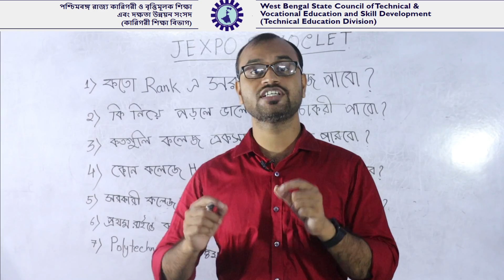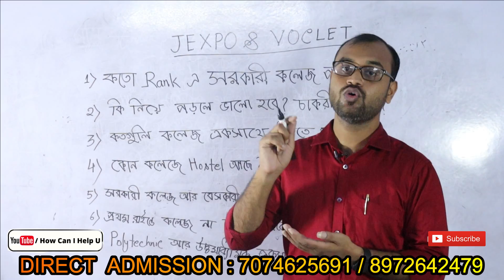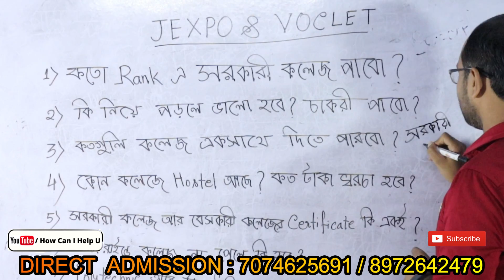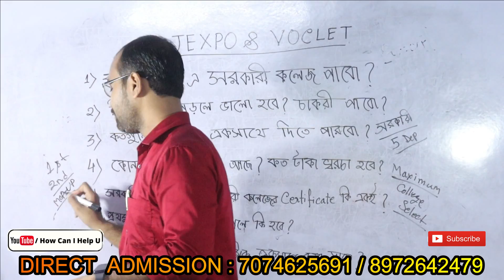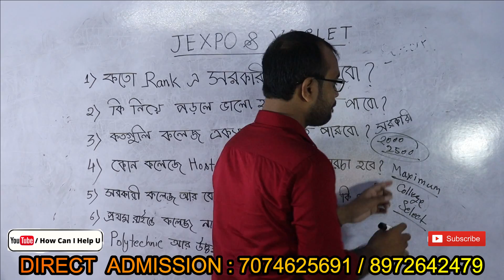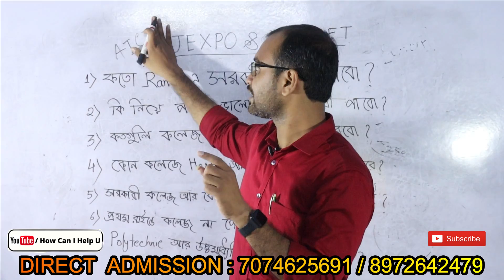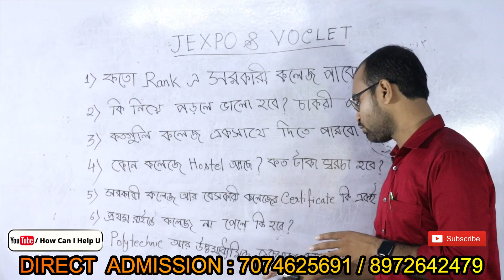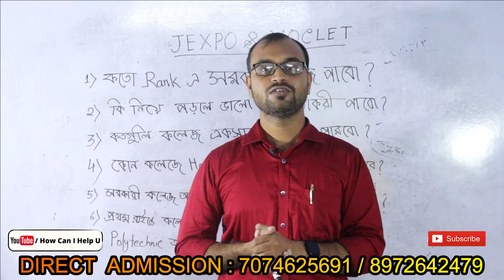Jexpo 2023 Counselling গুরুপ্তপূর্ণ প্রশ্ন উত্তর || jexpo counselling process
Total Package for 3Years: 60K -1Lakh (3Years Total Package) + SCHOLARSHIP + JOB
CST: 75K to 1.15Lakh
CIVIL : 60K to 97K
MECHANICAL : 60K to 97K
ELECTRICAL : 76K to 1.25Lakh
AUTOMOBILE : 1.20LAKH
CHEMICAL : 80K
ETC : 55K to 1.15LAKH
ITI WELDER : 30K
ITI FITTER / ELECTRICIAN : 45K-60K

Our Institute Location :
How Can I Help U(Office)
Burdwan Hope School (Ground Floor)
Bajapratappur (Near By Bandhan bank)
5min Walking Distance from Burdwan Railway Station 8No Platform

jexpo counselling  step by step
voclet counselling  step by step 2022
jexpo 2022 counselling
voclet 2022 counselling
JEXPO 2022 counselling process
VOCLET 2022 counselling
jexpo rank card
voclet rankcard
top polytechnic college
top private polytechnic college
voclet 2022 counselling
jexpo 2022 application
jexpo 2022 application process bangla
jexpo 2022 application process form mobile#jexpo2022_application
jexpo 2022 exam
jexpo
expo 2022 coaching
jexpo 2022 book
jexpo free coaching
Jexpo_special_online_counselling_date voclet_special_oonline_counselling_date Jexpo2020 voclet2020 polytechnic_admission jexpo special online counselling, voclet special online counselling how to apply for special online counselling
 jexpo mop up round
jexpo manual counselling,
jexpo mop up round date
voclet mop up round
jexpo 2022